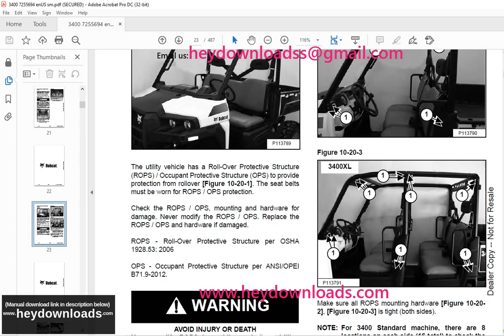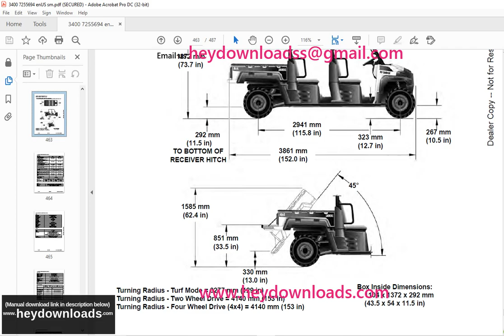Bobcat 3400 3400XL Utility Vehicle Service Manual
Language : English
Pages : 487
Downloadable : Yes
File Type : PDF